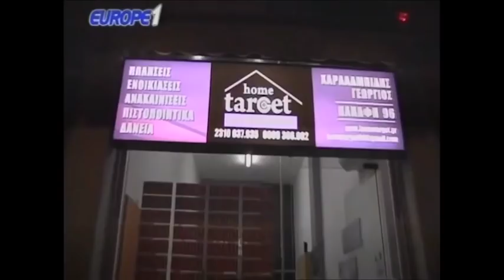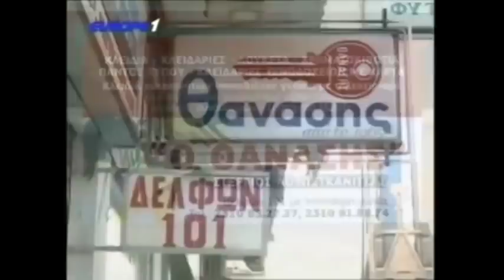Ραπτόπουλος - Αθλητικές Ταξιαρχίες 23-12-2017